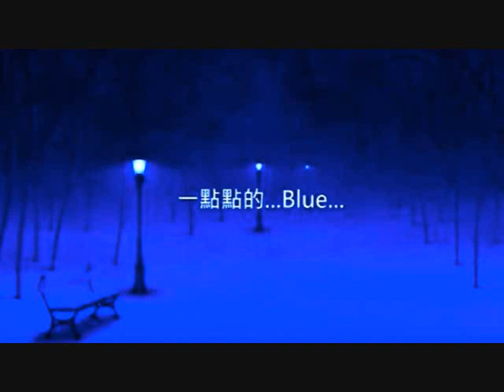竜 の 天空 音楽が 眠 く If I leave 나가거든 韓國歌選集く軽い音楽• ♪♫♥竜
竜 の 天空
く
く
く
生活容不容易 關鍵看你怎麼活 處境在於心境
く
心境改變了 處境也會改變 你向生活要得越多 你就
く
會變得越緊張 越複雜 生活也就越不容易 反之對生活
く
要求的越少 就越容易滿足 越容易快樂 活在當下 知足
く
便能常樂 人生會出現許許多多的意外 有時驚喜
く
讓人措手不及 有時無奈 會感到無法釋懷
く
有時痛苦 讓人猝不及防 驚喜也好
く
痛苦也罷 都只是一種經歷
く
得到也好 失去也罷 也只是一個意外 做人不要迷失方向
く
更不要迷失自己 這就是人生 不管是生活的重壓 還是心的迷失
く
心累都是因為心無所依 不怕身累 就怕心累 人生就是這樣 得失
く
無常 只有經歷過才發現 挫敗讓人堅強 別離令人珍惜 傷痛使人
く
清醒 生命有限 所有得到最後終會失去 只要用心珍惜過 就不必
く
太在意失去 放開懷抱坦然面對 個人的成就 不是以金錢衡量 而
く
是一生中 你善待過多少人有多少人懷念你 在你想要放棄的那一
く
刻 想想為甚麼 當初堅持走到了這裡 生命是自己的要想活得開心
く
先要讓自己安心 真正的安心 淡然的心 不計得失 懂得寬容自
く
然贏得一片寧靜 寧靜幸福的生活 要用寧靜的心來換取
く
く
く